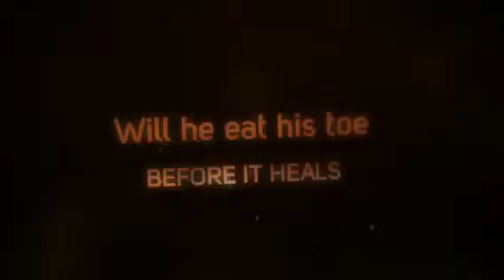Lilly John and the Infected Toe: Movie Trailer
Coming this winter, Castlerock is producing a comedy spoof about young boy who has a disease problem on his toe. Guaranteed to send chills up your spine, and touch your heart. Think wisely as you see this twisted, sad tale of disease and wonder.